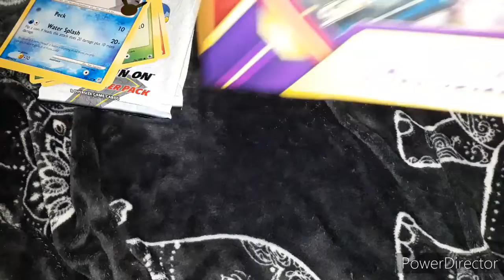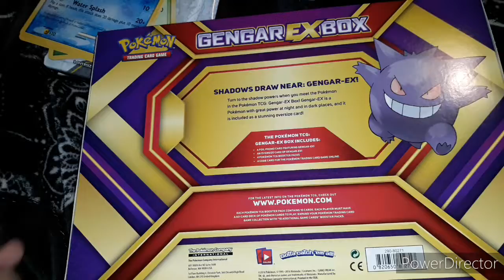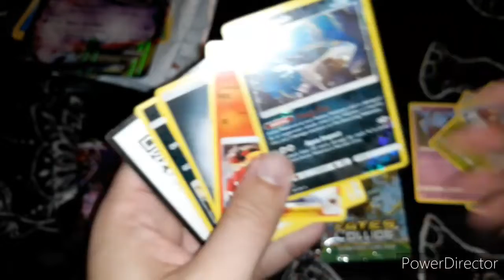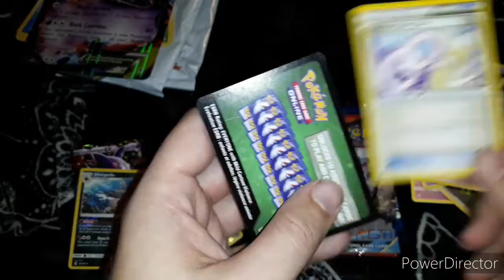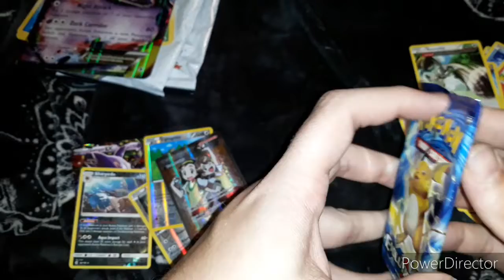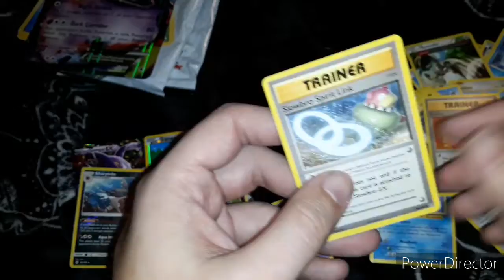Pokemon Fridays - Gangar EX Box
An older box, one of those EX 2 packs. This one featuring Gangar